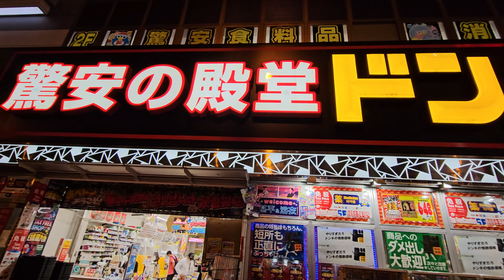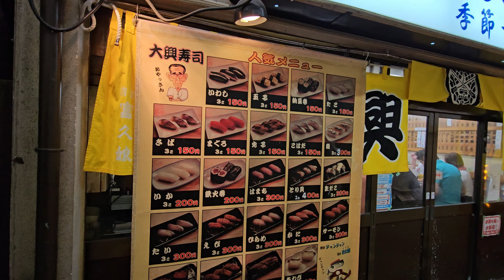[ Osaka ] How to walk to Shinsekai from Tennoji Station in 15 mins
This is the 15 mins walking route I walk to Osaka Shinsekai from Tennoji station.

This video is recommended to watch using a mobile device.

Video shot by Samsung Galaxy S23+ with UHD 30FPS
Video edited by Filmora

Youtube Chapters
00:00 Abeno Pedestrian Bridge
02:00 Heading to Shinsekai
13:00 Jan Jan Yokocho shopping street
16:35 Shinsekai Osaka
18:49 Thank you & Subscribe